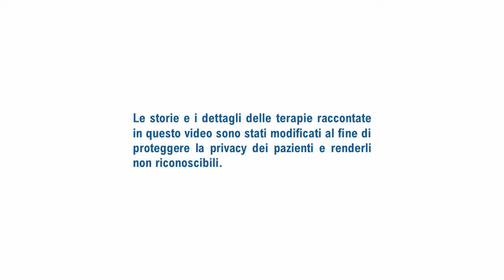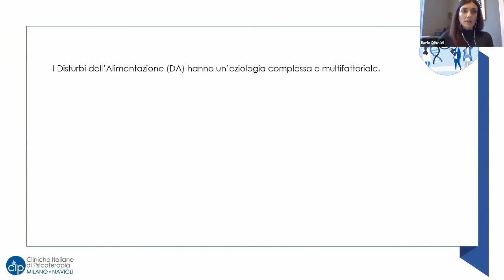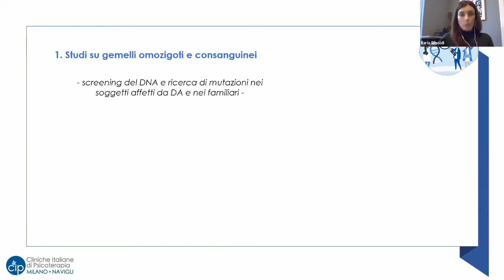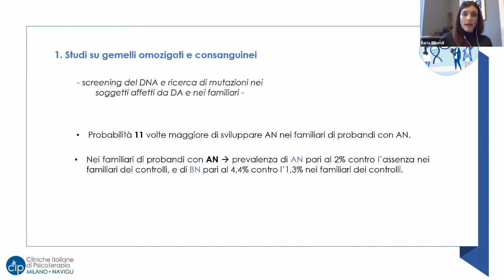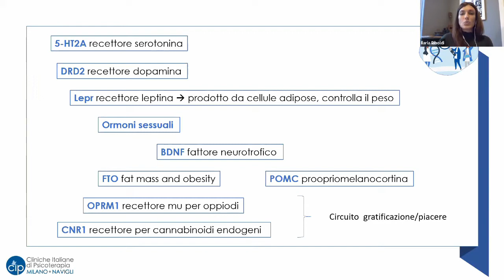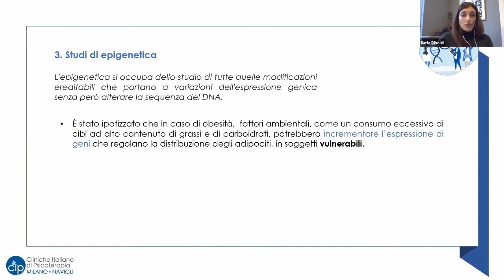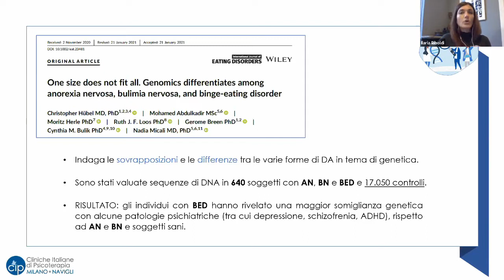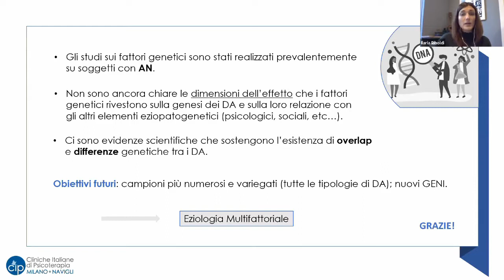Disturbi Alimentari e falsi miti: (non) è tutta colpa dei genitori!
Sono diversi i falsi miti sui Disturbi dell’Alimentazione. Tra questi, la credenza che essi siano causati esclusivamente da un rapporto disfunzionale con i genitori, che colpiscano prevalentemente le giovani donne e che la guarigione sia legata alla forza di volontà.

L’evento online, previsto per il 26 Aprile 2021, si soffermerà sul primo di questi tre falsi miti. Credenza comune è, infatti, che i Disturbi dell’Alimentazione siano causati da interazioni familiari negative: figure genitoriali intrusive, critiche ed esigenti sono spesso identificate come artefici di esperienze traumatiche e pertanto le cause primarie della problematica alimentare. Seguendo un modello bio-psico-sociale, la ricerca scientifica riconosce un’eziologia multifattoriale: fattori predisponenti biologici, psicologici e sociali, se associati ad eventi stressanti, possono generare nella persona una maggiore focalizzazione sul peso e forma del corpo.

Durante l’incontro, l’équipe illustrerà i diversi fattori coinvolti nell’esordio e nel mantenimento dei Disturbi dell’Alimentazione, secondo un’ottica multidisciplinare.